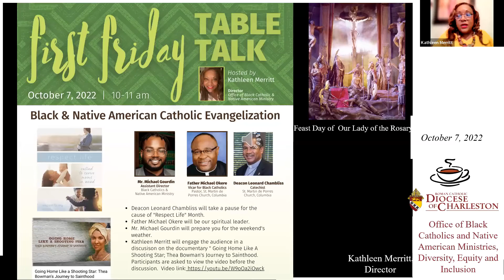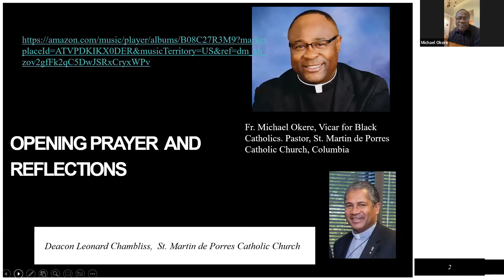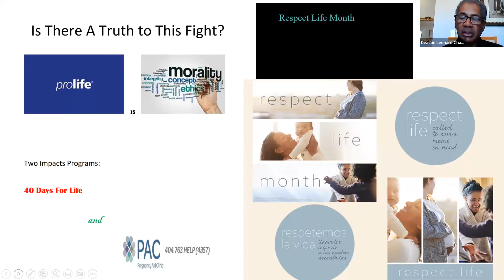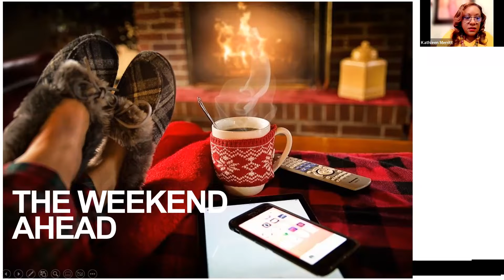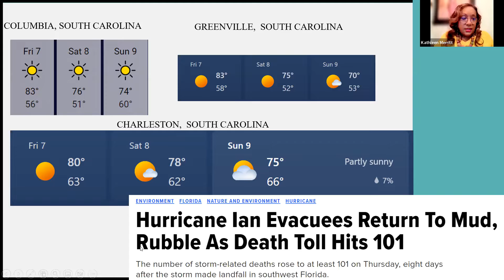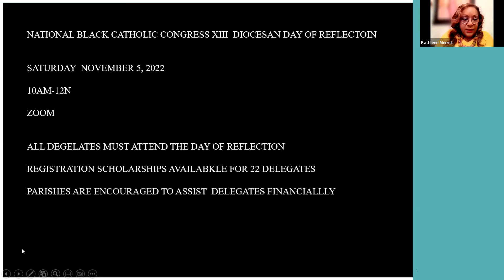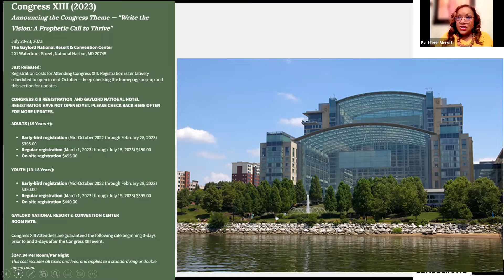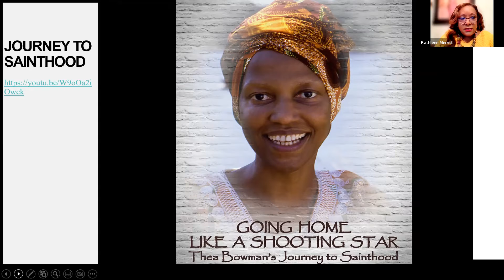First Friday Table Talk - October 2022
On this month's First Friday Table Talk Deacon Leonard Chambliss talks about the morality of respect life month in his pause for a cause. Father Michael Okere offers his guidance as the spiritual leader. Mr. Michael Gourdin informs us of the weekend weather report. Kathleen Merritt engages the audience in a discussion on the documentary "Going Home Like a Shooting Star; Thea Bowman's Journey to Sainthood."